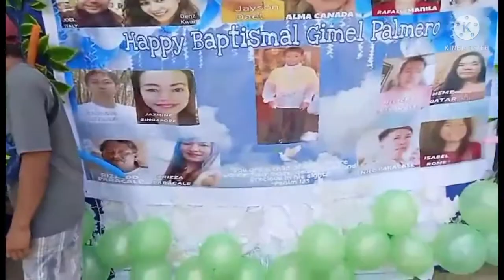GIMEL 10th BIRTHDAY/ BAPTISMAL / SOBRA SAYA MAY LITSON PA GINANAP SA ISANG RESORT NAGSWIMMING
Sobrang saya na pagdiriwang ng binyagan at birthday ni Gimel